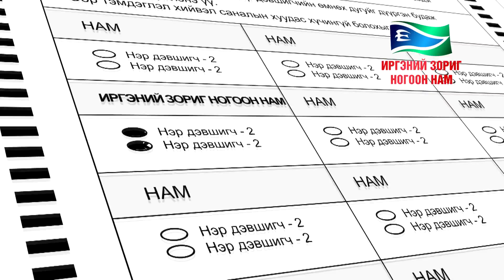ИЗНН - СОНГУУЛИЙН ӨДӨР ЗААВАЛ ХИЙХ 5 ЗҮЙЛ